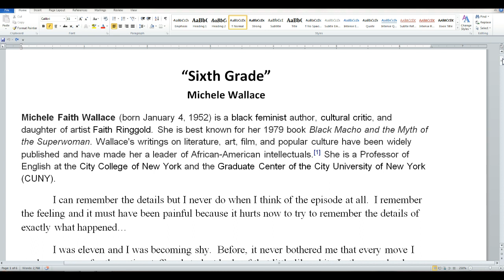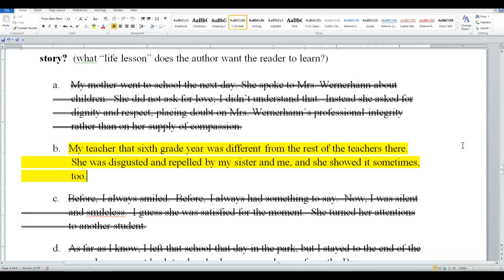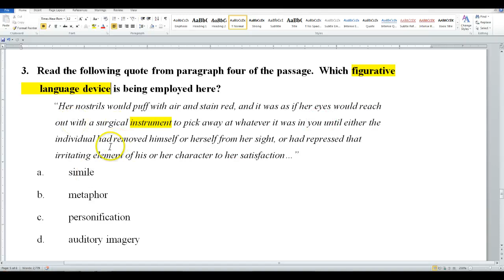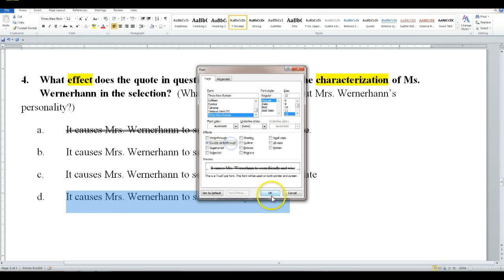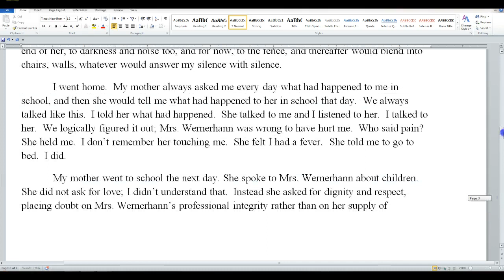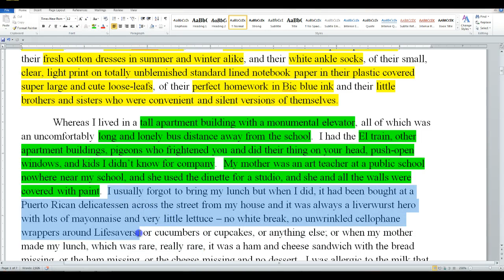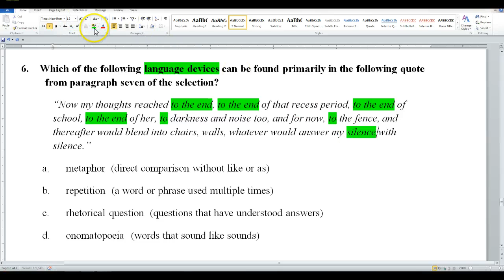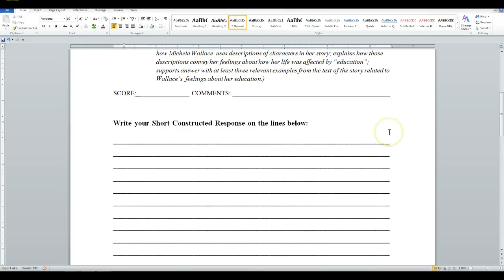Unpacking Wallace's Sixth Grade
This video goes over the rationale for answers to multiple choice questions on the short story "Sixth Grade" by Michele Wallace.  It also introduces a writing prompt on that same story.